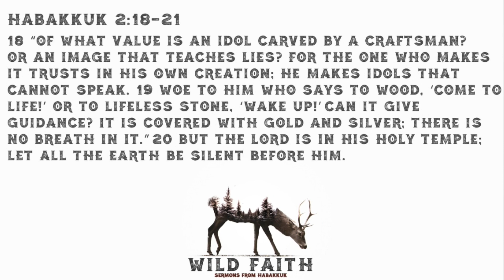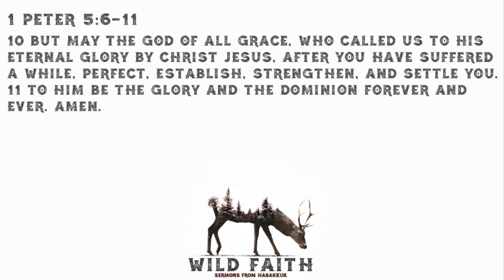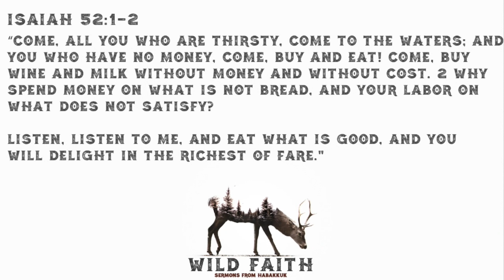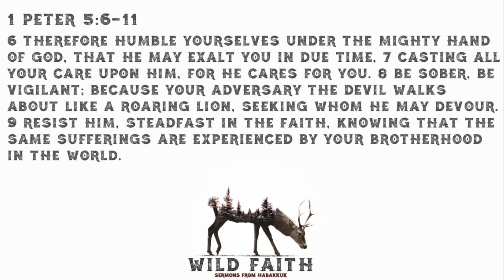There's A Hand | Wild Faith